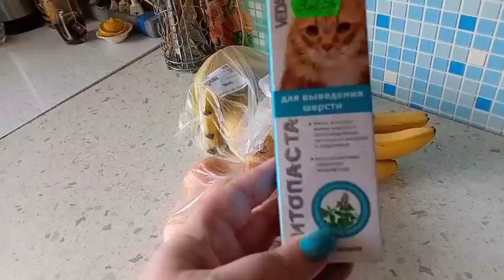Пирожки домашние. Учусь снимать стабилизатором.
Приветствую вас из САРАТОВСКОЙ ОБЛАСТИ. . Доброго дня, дела домашние. Как живут простые люди в деревне декабрь месяц..Жизнь простых людей в деревне она почти одинакова и схожа с многими семьями. Приглашаю всех, кому интересно посмотреть очередную серию о моей жизни.Пишите комментарии,высказывайте свое мнение,мне очень интересно его знать,делитесь советами,подсказывайте как и что лучше сделать, мне очень помогают ваши подсказки и советы.Кому понравиться,ставьте лайки,не жалейте их,нам это очень приятно.Если не понравилось,ставьте дизлайк,буду стараться работать лучше .Сельская простая , моя жизнь. Зовут меня Валюша. Дорогие друзья, рада приветствовать вас на своем молодом неопытном канале, здесь хотелось бы показать разнообразную деревенскую мою жизнь . Если вы зашли на мой канал , хотелось конечно что бы вы остались со мной , наверно мои видео не так хороши , для большой аудитории, но на ошибках люди учатся .Буду снимать и показывать вам , как я живу что делаю где бываю,не много и обо всем.Милости прошу на мой канал. Давайте дружить и общаться .Не проходим мимо. Если кто желает помочь мне. моя карта Сбербанк . 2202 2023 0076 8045